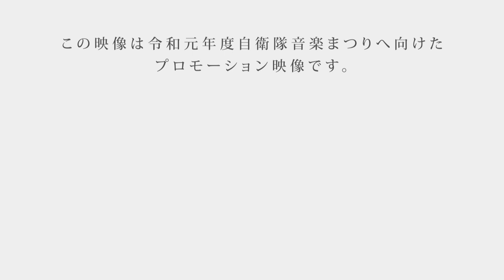【音楽】令和元年度自衛隊音楽祭りPR動画～東京音楽隊～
「令和元年度自衛隊音楽まつり」のPR動画です。海上自衛隊東京音楽隊が演奏するのは、「チャルダッシュ」という難易度の高い曲です。